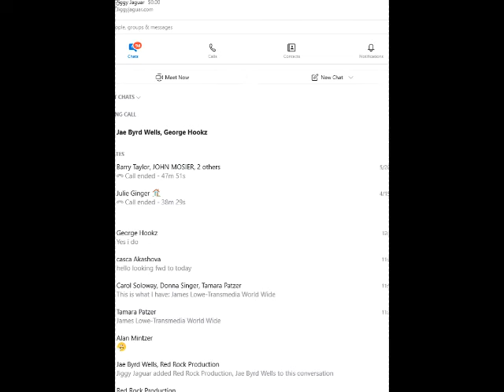KJAG Radio:Big Hookz with Jae B Wells 7/30/2020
Listen to KJAG Radio